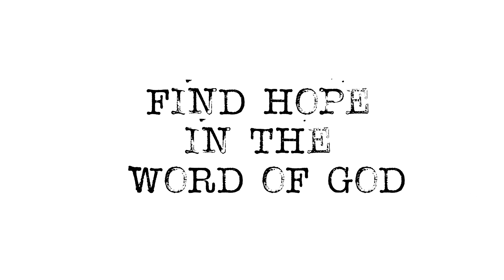Bible Digest Podcast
Study the Word of God with Bible Digest